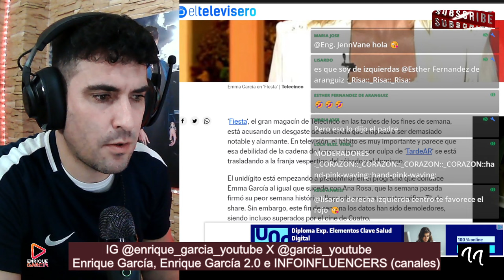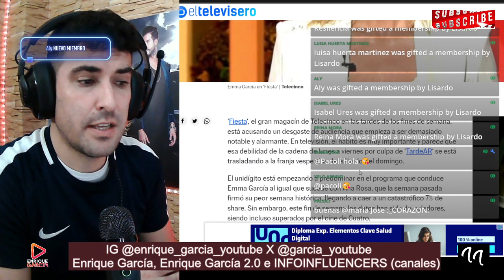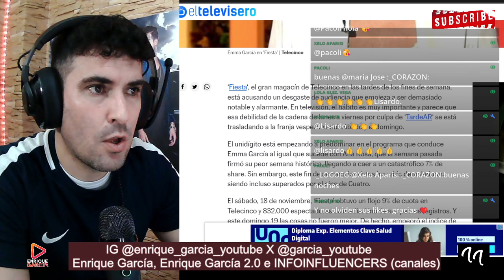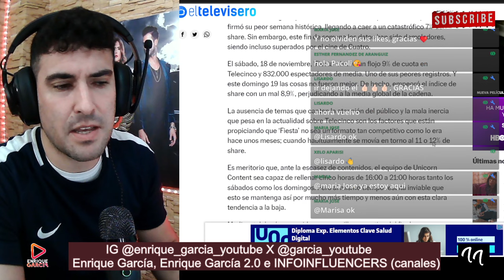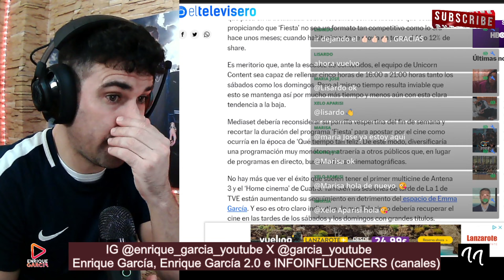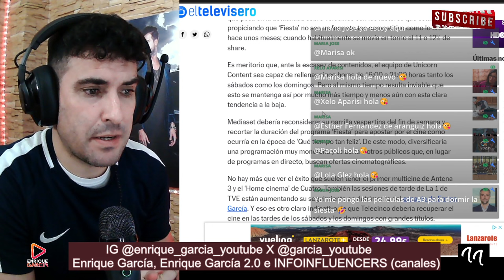CANCELACIÓN BOMBA de Fiesta, tras el fin de semana de MÍNIMOS HISTÓRICOS, que HUNDEN a Emma García